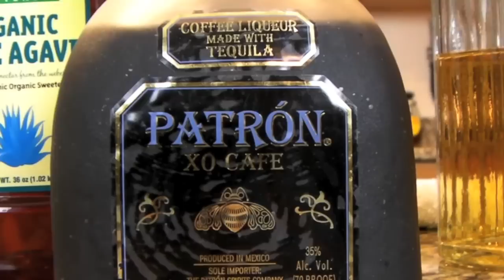Margarita Day with Funny Motivational Speaker Vinny Verelli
February 22 was National Margarita Day and February 27th was National Kahlua Day. So I made a margarita with a coffee flavored tequila. YUM!  In a cocktail shaker add 3 Parts Patron XO Cafe (coffee liqueur made with tequila.) 1 part Grand Marnier, 1 part Roses Lime. Shake vigorously. Before staining into a cocktail glass add a little club soda.

For more information about funny motivational speaker Vinny Verelli go